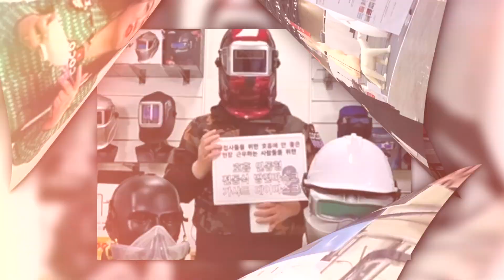[세상에 알리다] 그동안의 베트남 수출입은 잊어라!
대형마켓에 참여를 원하시는 분들은 연락주세요^^